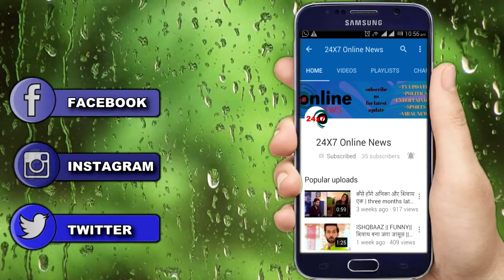ISHQBAAZ: तीनो में से किसे चुनेगी अनिका || ANIKA MARRIGE